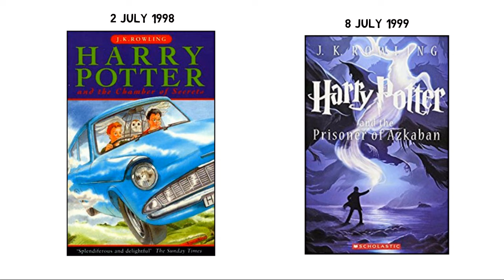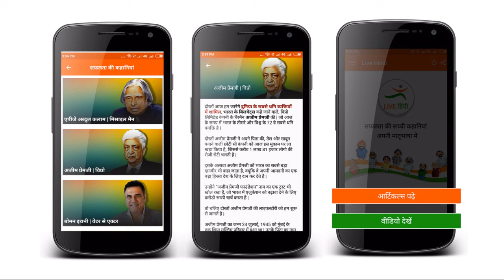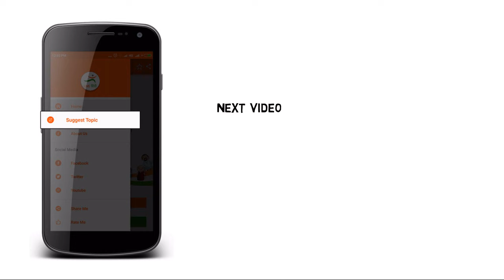Harry Potter Writer "J K Rowling Biography In Hindi" | Success Story | Fantasy Series | Novelist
This Video is about Harry Potter Fantasy Series Writer "J K Rowling Biography or Success Story In Hindi, Joanne Rowling, CH, OBE, FRSL, FRCPE, who writes under the pen names J. K. Rowling and Robert Galbraith, is a British novelist and screenwriter who wrote the Harry Potter fantasy series.